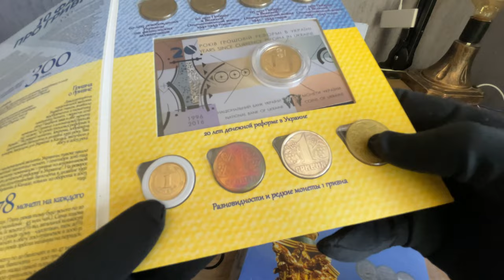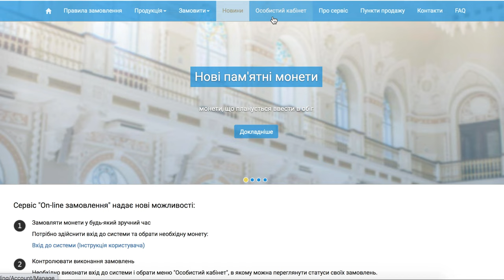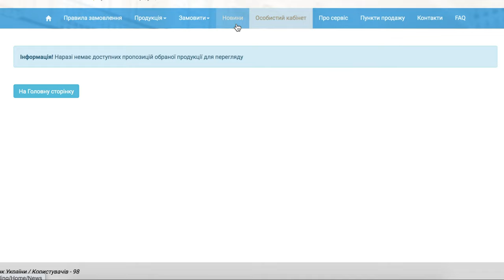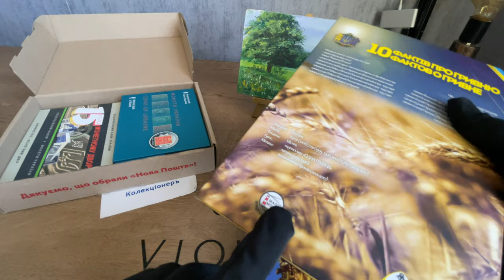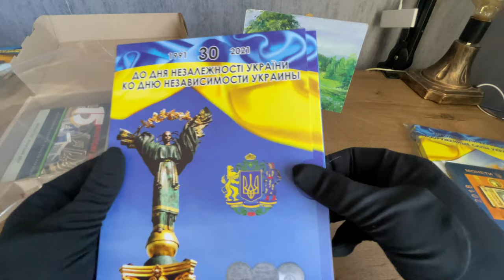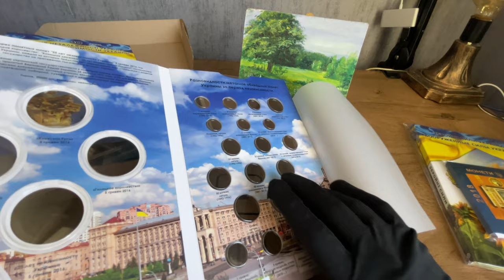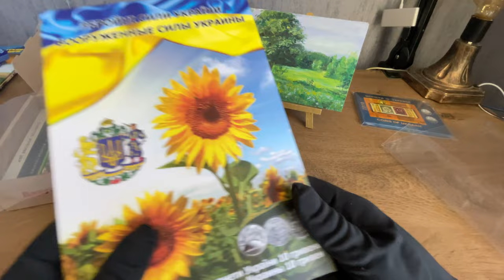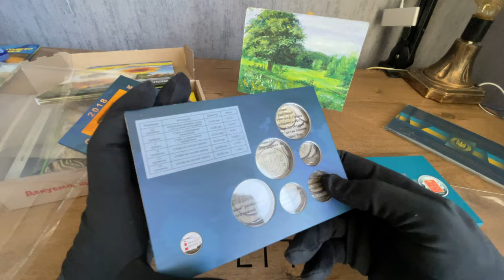Годовой набор 2020 . Монеты Украины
Сегодня годовые наборы 2020 появились на сайте НБУ, покажу как их заказывать. И какие наборы приехали мне от канала @magicmoney6142

Вопрос выпуска: как вам такой набор 2020 ?